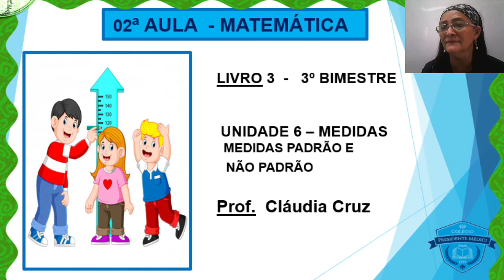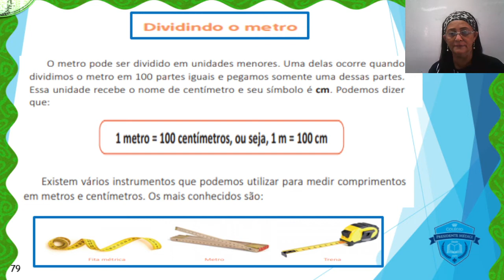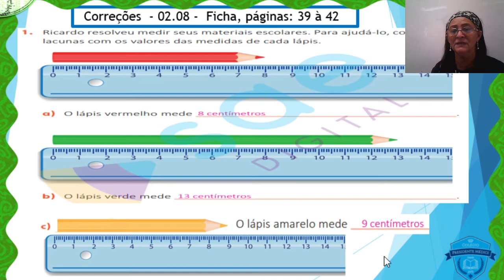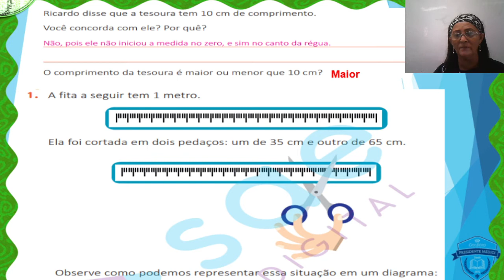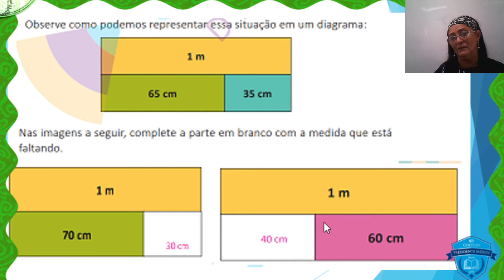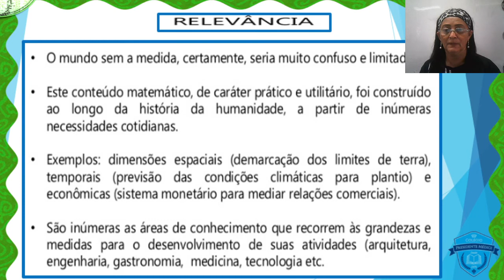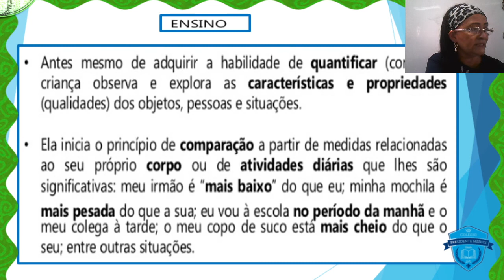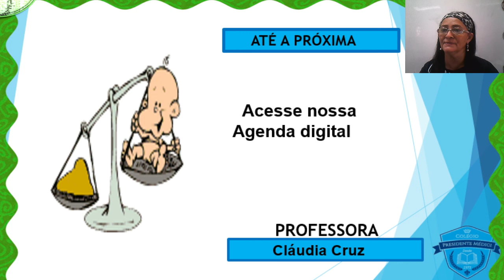02ª AULA MATEMÁTICA